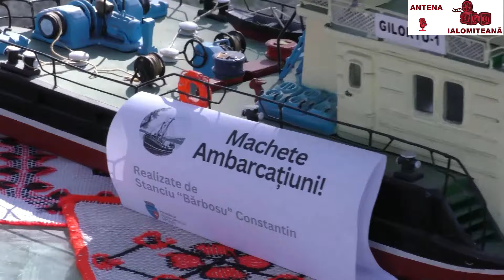Festivalul Tradițiilor Pescărești de la Fetești, o nouă ediție de succes